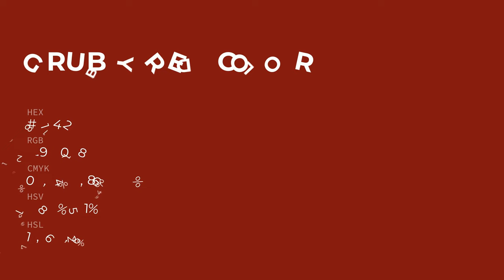Grubby Red color #811412 hex color - Red color - Cool color 811412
What color is Grubby Red ? #811412 hex color - Red color - Cool color 811412

Hex #811412 Color Code is also known as Grubby Red color.